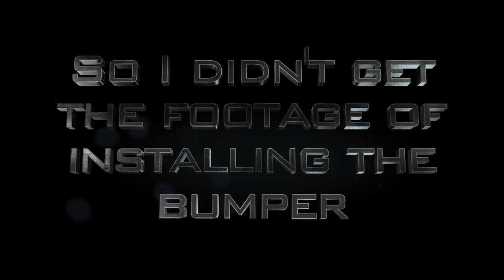Fusion Rebuild -- Part 9 & BMW E90 330xi 1st Update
This is Part 9 of the Ford Fusion rebuild project. In this episode I fit the front body panels and check fitment. I discover that the hood isn't going to work. So I'll be ordering a new one.

I also give the first update on the BMW E90. A look at what's damaged in the suspension and what's next.

I'm sorry this episode is so late. I've been traveling and was unable to upload this episode while I was gone.

Send mail or packages to Crossroads Rebuild:
Danville, IN  46122